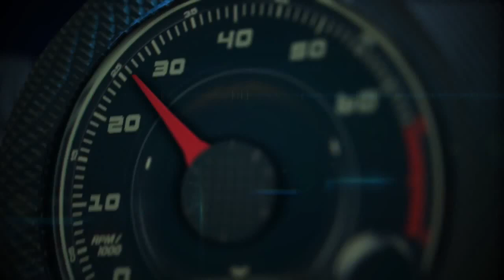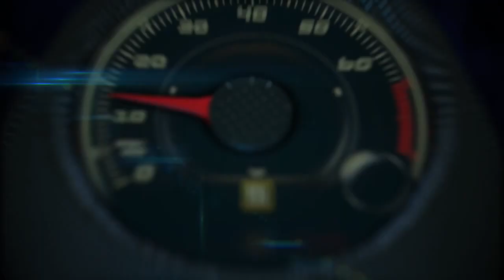Autos 0 60 Costco Automotive Buying Program